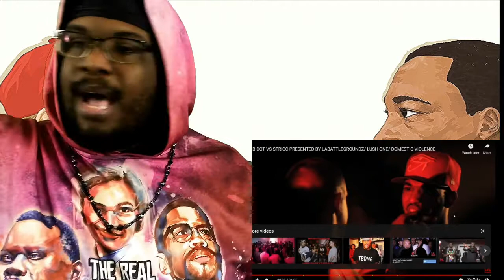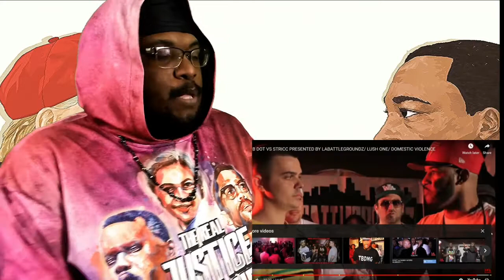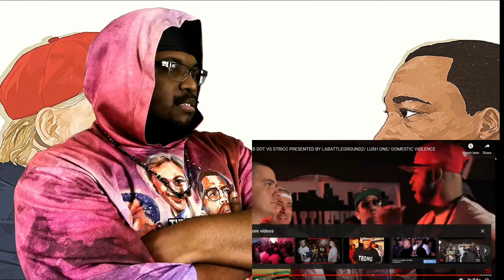B DOT VS STRICC REACTION | B DOT (3RD ROUND)